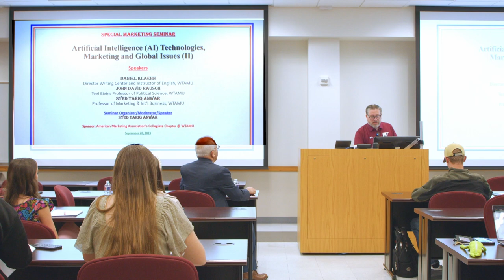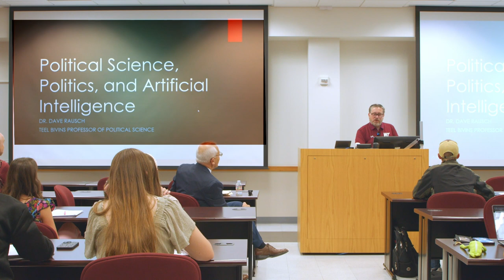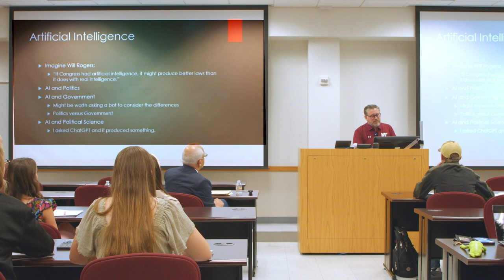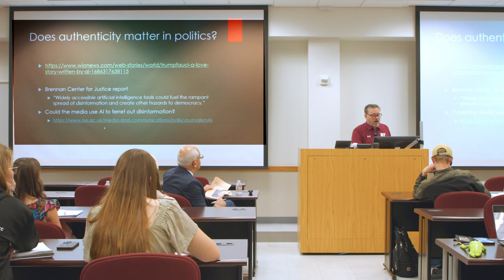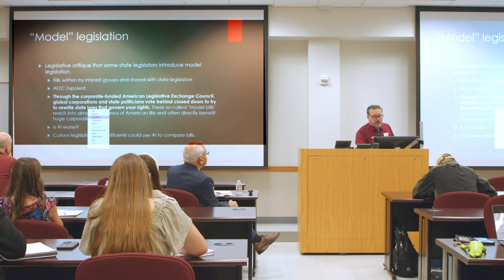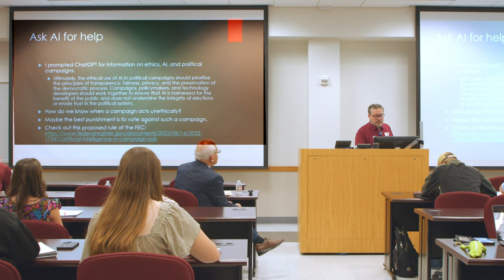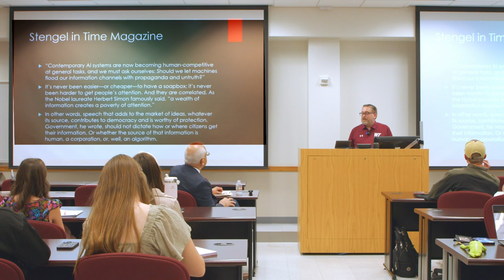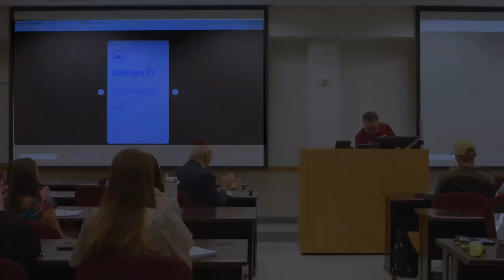'Political Science, Politics and Artificial Intelligence'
Special Marketing Seminar: 'Artificial Intelligence (AI) Technologies, Marketing and Global Issues (II)'

Speaker:
John David Rausch, Teel Bivins Professor of Political Science, Dept. of Political Science & Criminal Justice, Terry B. Rogers College of Education & Social sciences, West Texas A&M University.

Location/Date: Mills Business Classroom, West Texas A&M University, Canyon, Texas, September 20, 2023.

Seminar Organizer/Moderator/Speaker: Syed Tariq Anwar, Professor of Marketing & International Business, Department. of Management, Marketing & General Business, Engler College of Business, West Texas A&M University, Canyon, Texas

Video production: Tanner Johnston, Multimedia Production Manager, Academic Technology, Instructional Technology Services, West Texas A&M University, Canyon, Texas.

Note: For additional material, see: 'Marketing & International Business Links' (ST Anwar, WTAMU, Canyon, Texas)